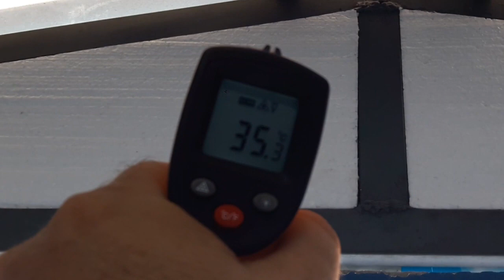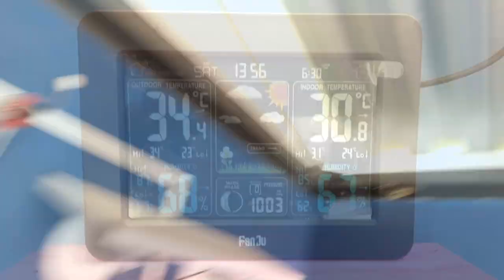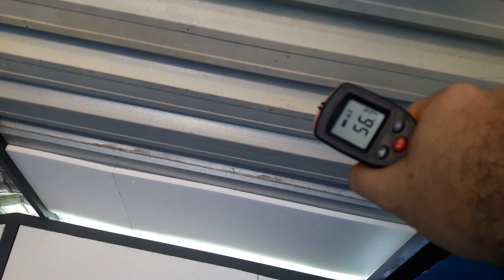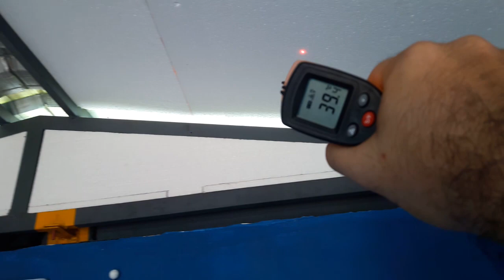Fazendo o Isolamento Térmico do Observatório (OARU-033)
Neste vídeo irei mostrar como estou fazendo o isolamento térmico do Observatório OARU.